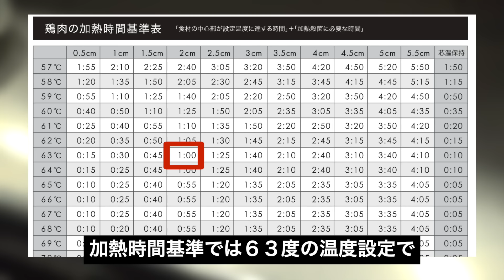【知らないとヤバイ】鶏レアチャーシューの危険性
みなさん鶏チャーシューってお好きですか？
少し前に鶏のレアチャーシューが流行り、食中毒になったっていうニュースを見ました！
実際に鶏レアチャーシューはなぜ危ないのか？
また知ってると知らないでは全然違うと思ったので、
解説させていただきます！

◇ 鹿児島 鶏刺し１Kgｾｯﾄ (生食用:冷凍)
◇鳥もも・むねタタキセット
★バーベキューやキャンプに最適！★
【ホルモンしま田 俺の塩・麻辣・激辛【3本セット】
★普段の料理のレベルが格段に上がるだしパック「俺の厳選だし しま田」はこちら★
★お祝いやお中元、ちょっとしたお返しに！しま田の選べるカタログギフトはこちら★
★しま田 俺の至高シリーズ3点セット ギフトボックスはこちら★
★500万回以上再生された秘伝のタレ「ホルモンしま田 生焼肉だれ」はこちら★
★お家でホルモンしま田が味わえる「俺の厳選ホルモン しま田」はこちら★

群馬県前橋市と高崎市、埼玉県熊谷市でホルモンしま田というホルモン屋をやっています。
ホルモンを中心に肉の捌き方を一から伝授します！